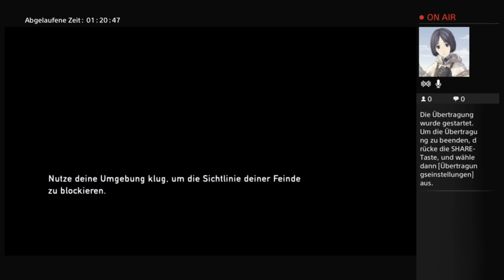Nanda the rum gone? Let's Fails vorprogrammiert (Part 6)